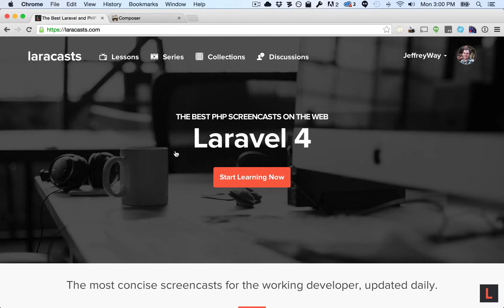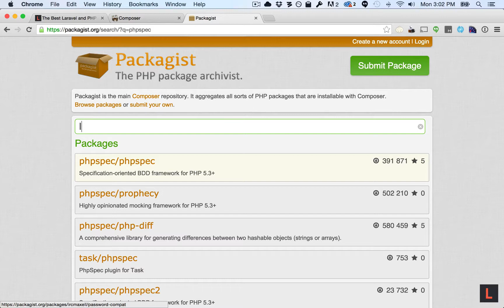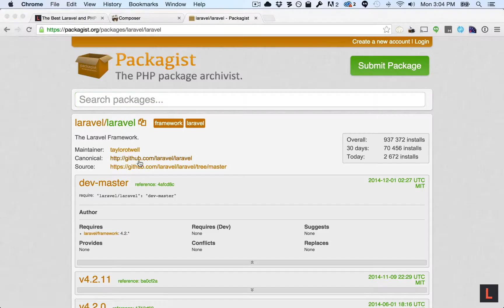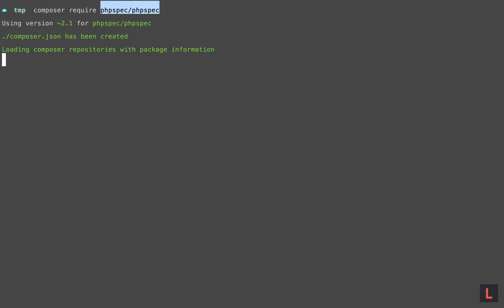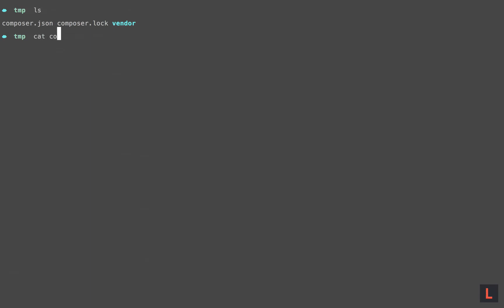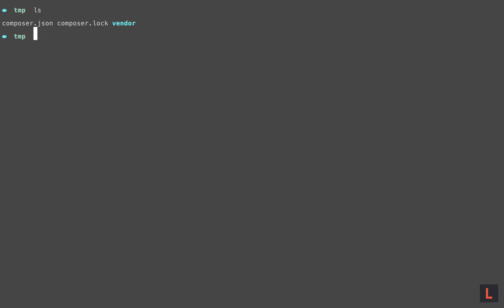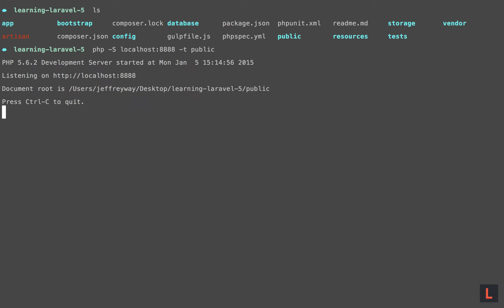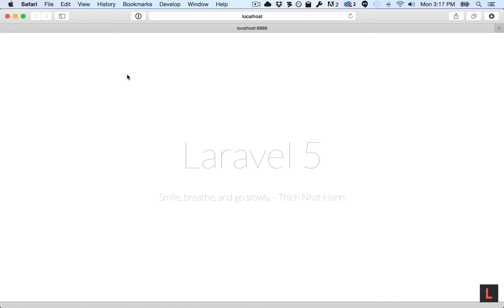Laravel 5 ~ 1 Meet Composer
Before we can get started with Laravel, you'll first need to learn about Composer, which is PHP's premier dependency manager.

This is Jeffrey Way Video Tutorial from Laracast

I upload it here, just to make it easier to people in my country who like to learn laravel as I do, since laracast upload this video in vimeo and it was blocked here..